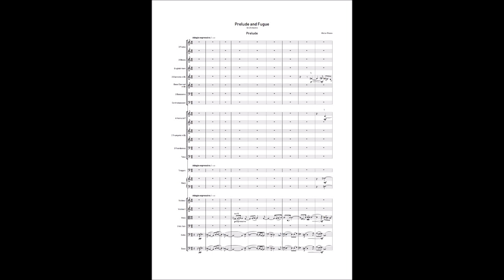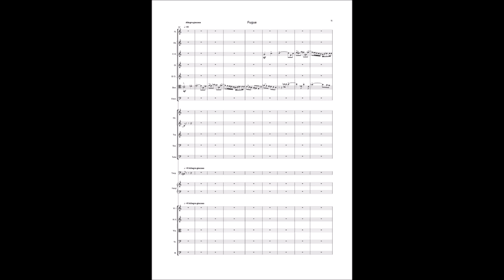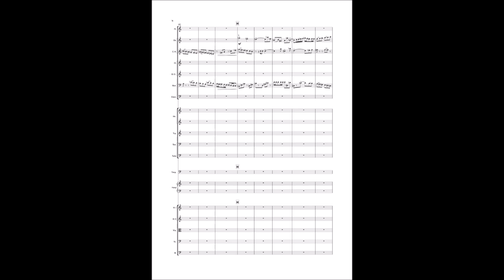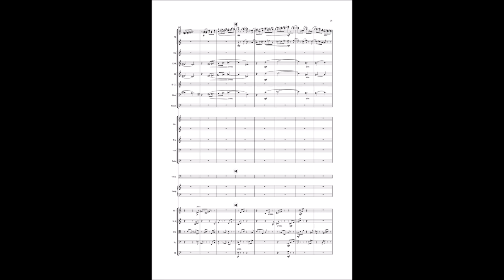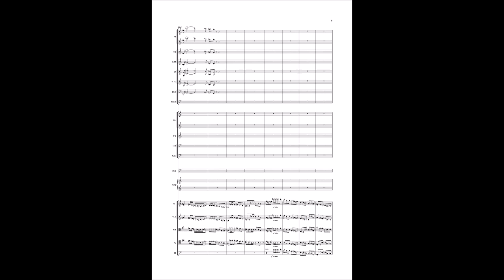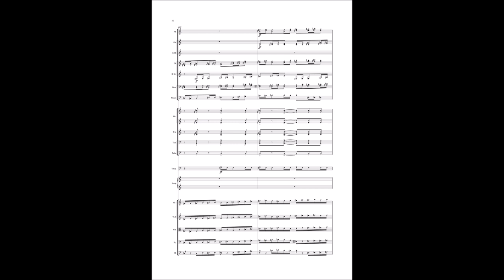Walter Piston Prelude and Fugue for Orchestra (1934) NotePerformer 3 [Score-Video]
Being a composer and music theorist myself, I was looking for a recording of Walter Piston's "Prelude and Fugue" for Orchestra to use it in a music theory class about the Fugue in works of US-American Composers. After a meticulous search but nevertheless a search in vain, I had to assume, that no such recording seems to exist, so I decided to type the score into Sibelius, my music notating software, and to extract a sound file from it via Sibelius NotePerformer 3 by Wallander Instruments.
I read in some discussions on the web, that there are other people interested in hearing this composition, so I thought, it might be helpful for them, too, to find this video on Youtube, which, of course, sounds a little bit artificial, but it gives a pretty good impression of what the qualities of the piece are. Enjoy!